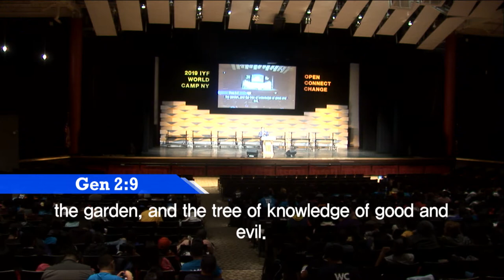Morning Lecture by Pastor Terry Henderson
2019 IYF World Camp New York - Morning Lecture

Lecturer: Pastor Terry Henderson